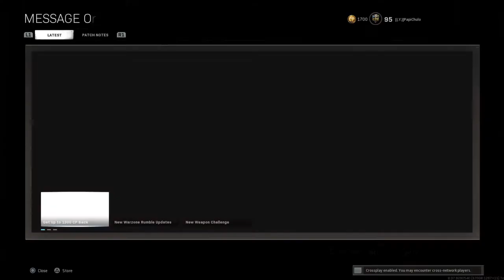Call of Duty®: Modern Warfare®_20210626190431